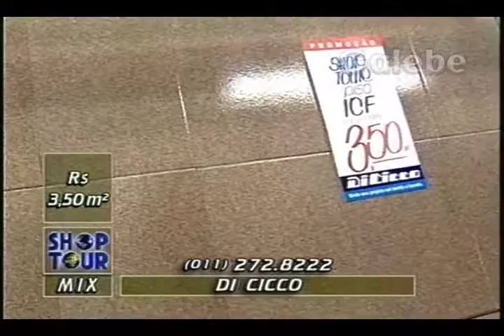DI CICCO PAULO VERONEZI GALEBE 23 08 1996 2